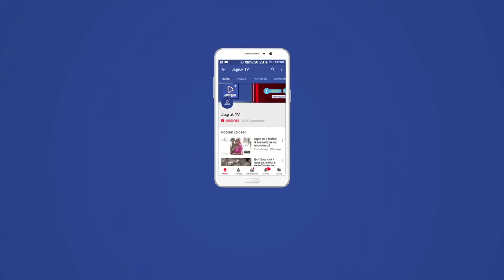JAGRUK TV: प्रदूषण की समस्या को लेकर पिछले लंबे समय से नई दिल्ली एनजीटी कोर्ट में हो रही सुनवाई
पाली  । प्रदूषण की समस्या को लेकर पिछले लंबे समय से नई दिल्ली एनजीटी कोर्ट में हो रही सुनवाई के तहत गुरुवार को संभागीय आयुक्त जोधपुर ने बिना प्रदूषण नदी में फैलाएं किस तरह से पाली की 600 से अधिक औद्योगिक इकाइयां संचालित हो सकती हैं उसको लेकर तैयार एक्शन प्लान कोर्ट में प्रस्तुत किया ।